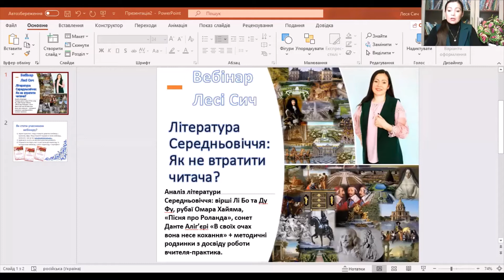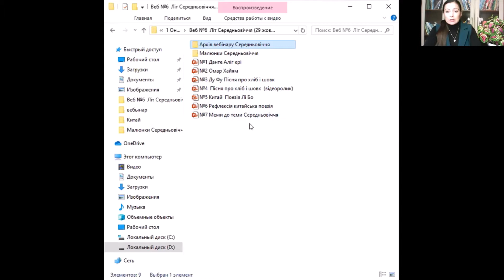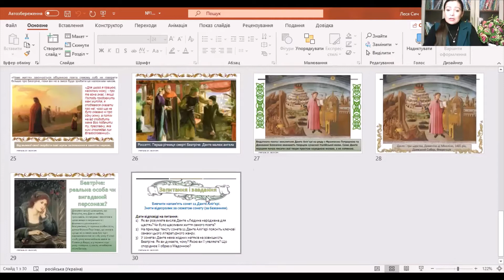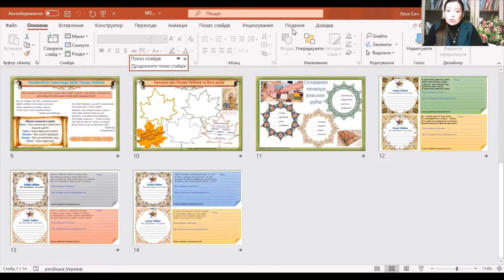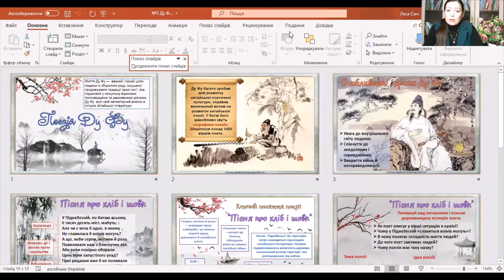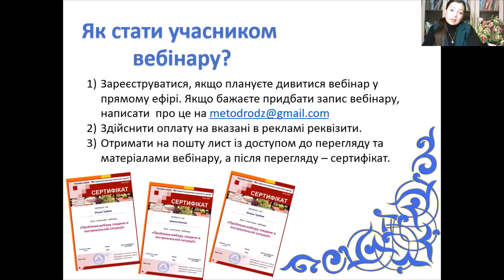Відеоогляд матеріалів вебінару "Література Середньовіччя"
Відеоогляд матеріалів вебінару №6"Література Середньовіччя" (величезна добірка матеріалів до теми "Середньовіччя" у 8 класі).